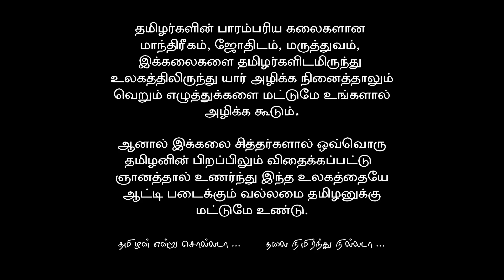1 நாளில் நினைத்த பெண்ணை வசியம் செய்ய |கிராம்பு தாந்திரீகம்| Spiritual World Vasiyam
1 நாளில் நினைத்த பெண்ணை வசியம் செய்ய |கிராம்பு தாந்திரீகம் இந்த கிராம்பினை கொண்டு தாந்திரீக வழியில் நினைத்தவர்களை வசியம் செய்வது எப்படி என்பதை இந்த வீடியோ வின் மூலமாக கண்டு பயனடையுங்கள்

கிராம்பு வசியம்
ஏலக்காய் வசியம்
ஓமம் வசியம்
இளநீர் வசியம்
பெண் வசியம்
ஆண் வசியம்
பண வசியம்
தன வசியம்
தொழில் வசியம்
வியாபார வசியம்
வசிய மந்திரம்
வசிய மருந்து
வசியம் செய்வது எப்படி
தாந்திரீகம்
மாந்திரீகம்

நன்றி வணக்கம்

Spiritual World
Muthukrishnan S